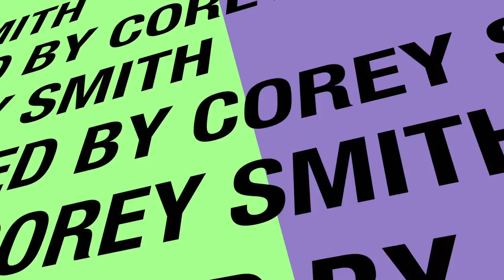Willow Canyon Morning Roar for 1-27-17